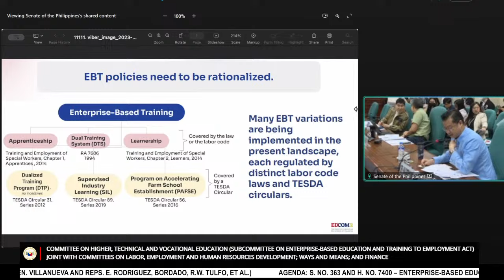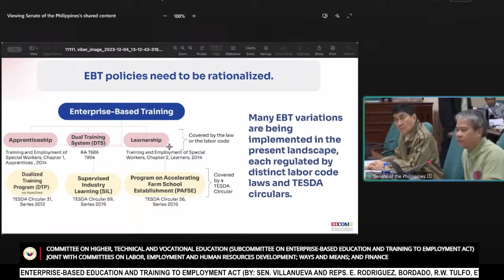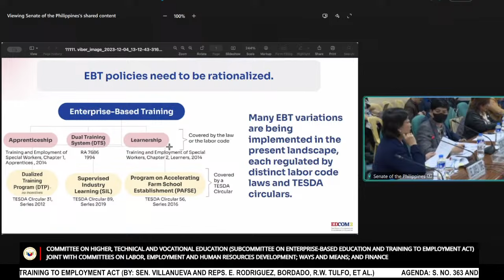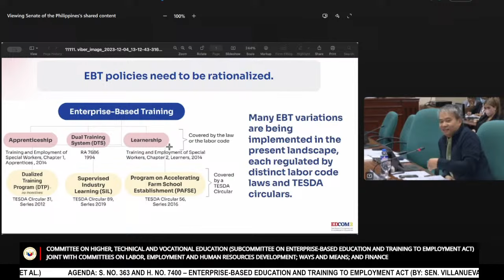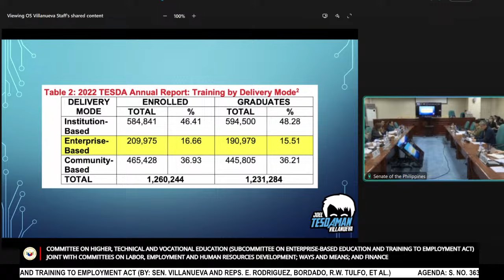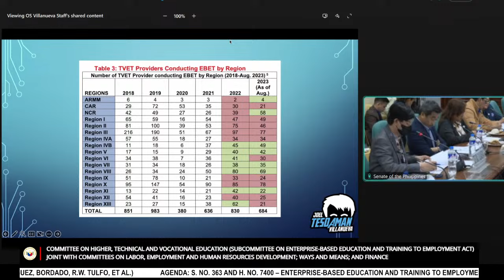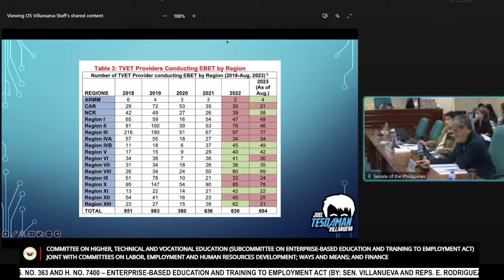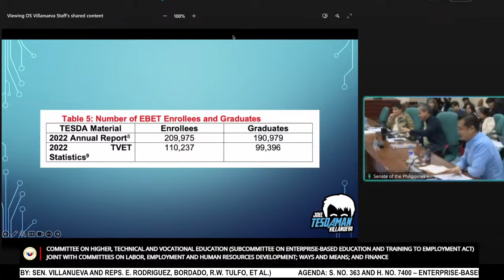Committee on Higher, Technical and Vocational Education (December 4, 2023)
Agenda:  S. No. 363 and H. No. 7400 – Enterprise-Based Education and Training to Employment Act (By: Sen. Villanueva and Reps. E. Rodriguez, Bordado, R.W. Tulfo, et al.)